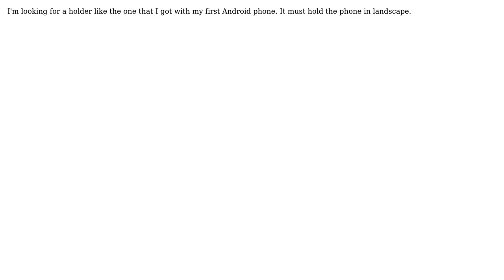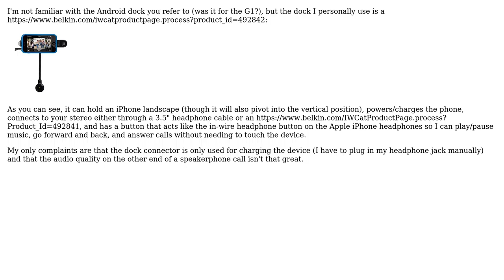Are there any car holsters for the iPhone 4 like the one that came with my first Android phone?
Apple: Are there any car holsters for the iPhone 4 like the one that came with my first Android phone?

With thanks & praise to God, and with thanks to the many people who have made this project possible! You are responsible for your own actions.